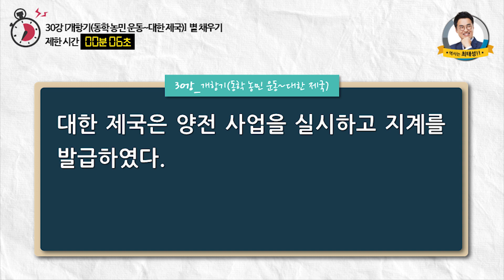[별채우기심화23]_30강 개항기(동학 농민 운동~대한 제국)｜도전 별★채우기